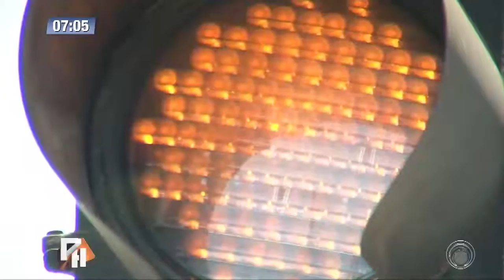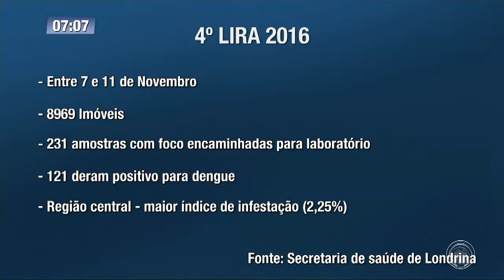Alerta para o índice de infestação do Aedes Aegypti em Londrina